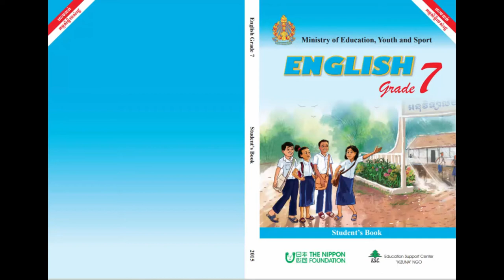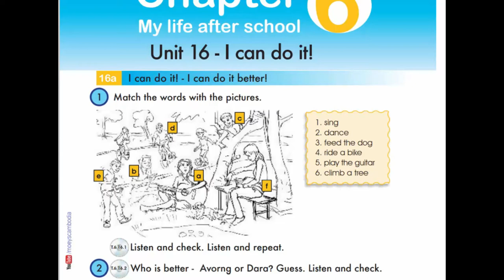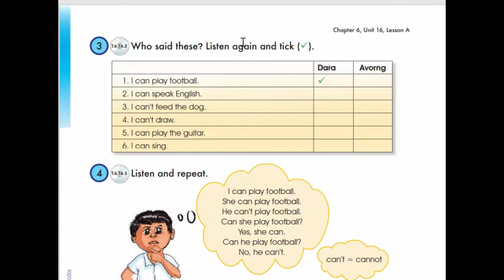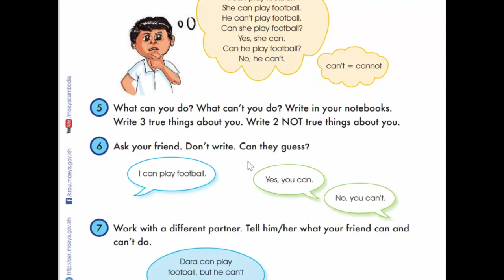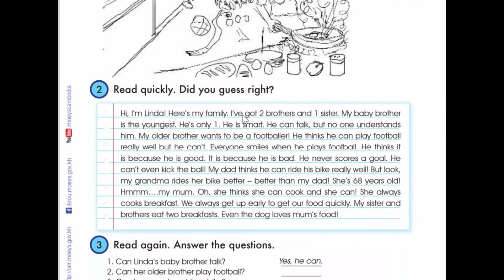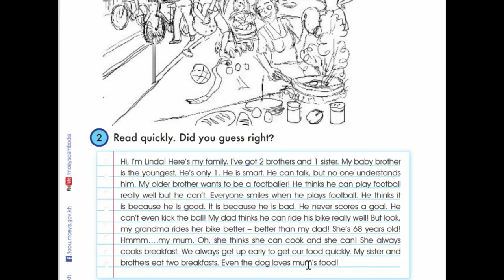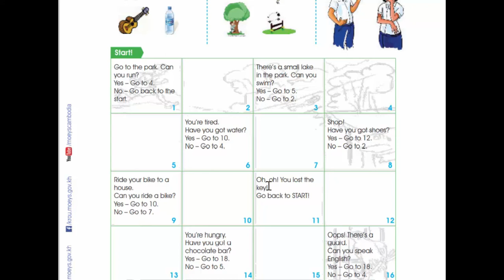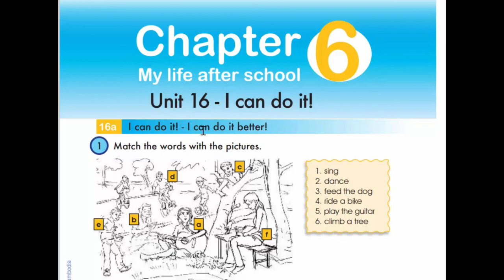Unit 16 I can do it